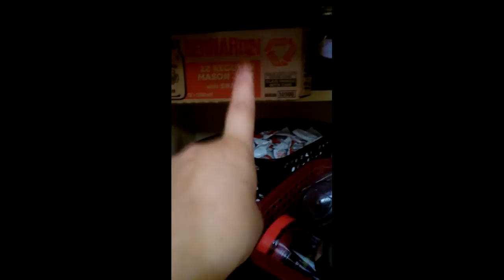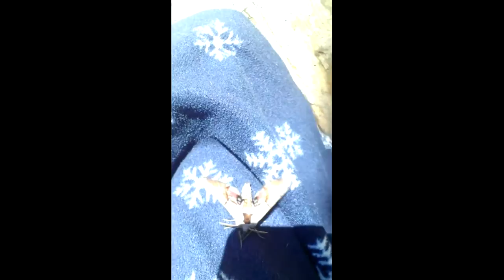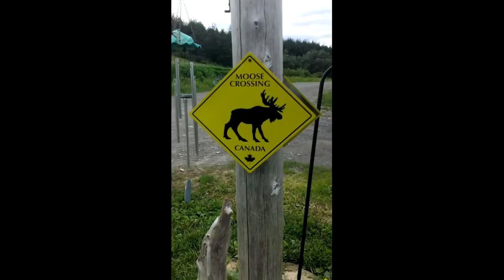Shopping and pool fun